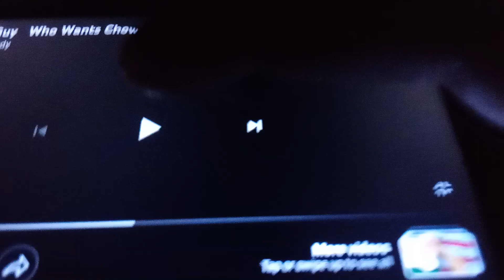Woody React Who Wants Chowder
Who Wants Chowder Cowboy Dolls